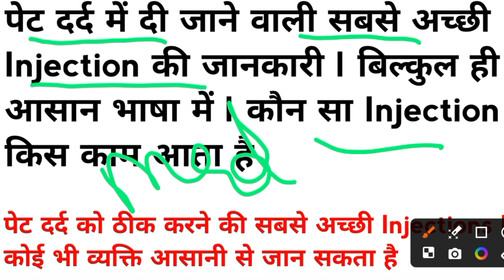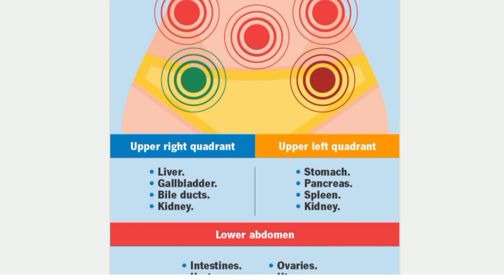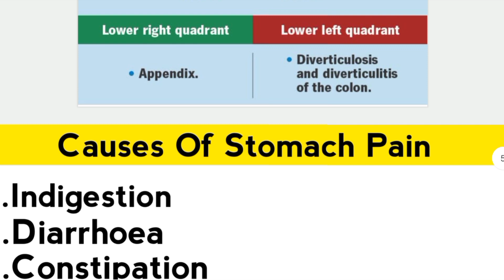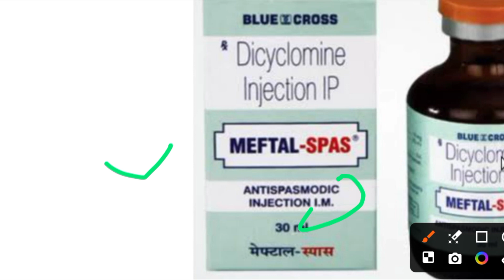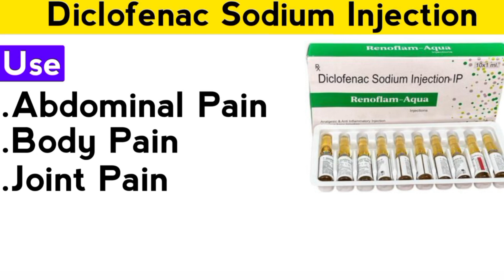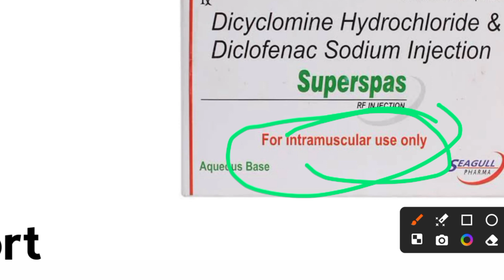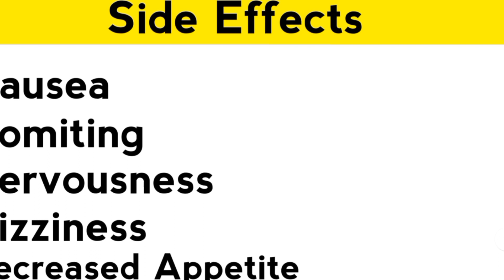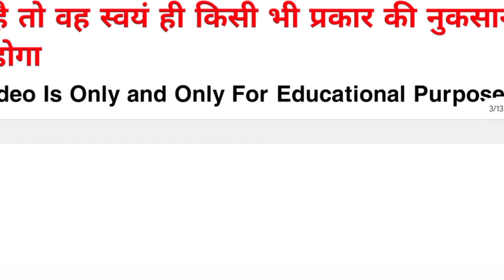पेट के सभी प्रकार के दर्द का इलाज | Stomach Pain Treatment | कौन सा Injection किस काम आता है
We Upload Daily Medicine Related Videos, Pharmacy Information and Pharmacy lecture videos

KEEP SUPPORTING 😍👍👉🔔✅..

KEEP LOVING ❤️💛😍✅..

About :- Faizan Pharmacy Wala YouTube channel, Where you will find Medicine Related Videos In Hindi, New Video Is Posted Everyday :)